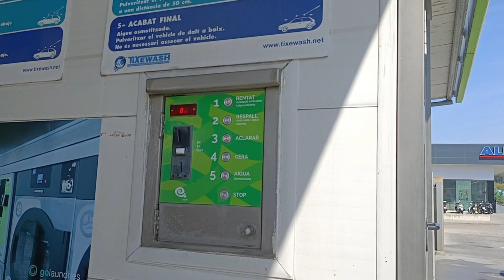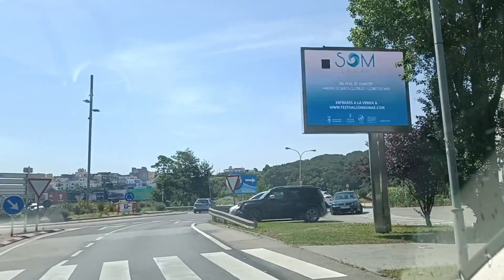Grocery Shopping || Holiday Enjoy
Welcome to my BR vlogs channel, in this channel you can see my vlogs.